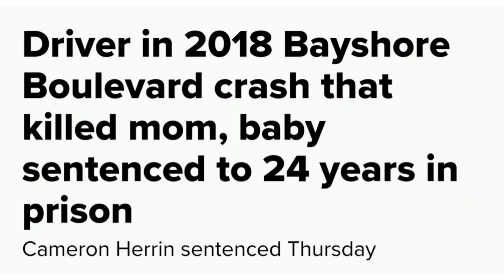CAMERON HERRIN BERLUMBA | VIRAL TIKTOK | LELAKI GOOD - LOOKING MASIH MUDA TAPI.....